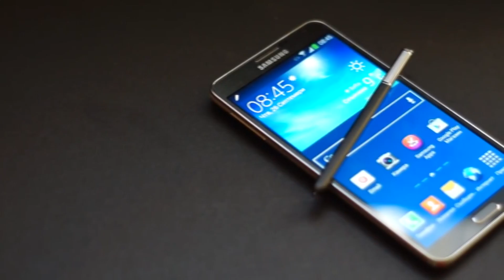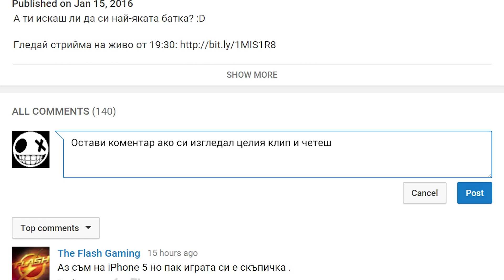Queen Walk по базата ми 😱 - Clash of Clans #12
Това е трудно за одържане...